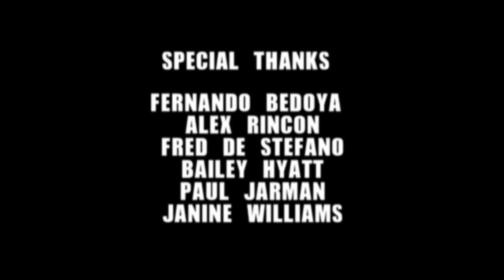Nabsora - Animal (Full Version/Short Movie)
! WATCH AT YOUR OWN DISCRETION !

PUT YOUR HEAD PHONES ON I DARE  YOU TOO

Short film from Nab'S'ora's album 'Right Hemisphere'

Directed By: Cousins  Celis
Sound Designed By: Collaboration Records

collaborationrecords.co.uk

//Lyrics:

I found myself inside a mountain
drank a pint of blood out of a shiny fountain
Saw inside myself like Iím hitting them ounces
There ainít no doubting Iím an animal
cant be controlled in social outings
I can smell how fresh your flesh is
see I have this fetish to eat relish mixed with sweet and sour while I devour her flower in her shower for half an hour
I keep a book under my covers filled with human excrements
 I sniff and I get harder than Thor's thunder hammer inside cement
When I catch a scent usually a tearful eulogy is read
Open caskets makes it easy to rip off their rotting heads
Throw them all inside my shed
yeah you could say Iím bumping heads
I love the way the sky shines red
I love the taste of flesh with bread
Letís take a look at my inventory
This ones name is Lauren she was foreign
Ripped out her colon for snoring.
Lucy said sheíd give me head instead she fled
just cos I handed her a knife and I told her go ahead
give me your fucking head

Chorus: x2

I'm not a human being yeah you should be shaking now
Shout all you like nobody's gonna come and help you now

Am an animal Oh

In pain I gain more pleasure, screaming man I love the sound
You can't escape my grip, your futures looking bleak right now

I'm an Animal Oh.

I can hear the voices talking inside my head
They don't know whether to down a pill, kill or chill in bed
I said why don't we get the heads out the shed
Stick them up a broom and line up along my room
I'll down some shrooms and make a tune
stick a paper cup with string from ear to ear so they can hear
one beside my chair remove his teeth to hold my beer
all I hear is, peal em kill em lick em bag them up and seal them
unconceal my weapon I could drop five kids a second
went to Westfields for some fresh milk
saw a French MILF on a treadmill
cos I tread ill and I speak filth I milked her quicker
than a child sucking a faithful preacher
I keep a beaker filled with toxic waste
I use to spray the face of racist atheists
to make the voices happy I drowned a couple puppies
bopped around block having just popped a rock
my dick is lifted like a rocket
thrusting up a nun I dare your god to stop me
busting out my nut I stare while I begin to kill her slowly.

//Cast & Crew:

Artist:
Nab'S'ora

Directors:
Alejandro Restrepo Celis (Cousins Celis)
Jeffrey Celis  (Cousins Celis)

Producers:
Marcus Jarman (Collaboration Records)
Julia Warren (Collaboration Records)
Brian Salcedo (Collaboration Records)

Sound and Lighting Assistant:
Thomas Mangatal (Vorterox Labs)

Actors:
Brian Salcedo
Marcus Jarman
Mateo Salcedo
Patricia Mantuano
Kinvara Jenkins

Make up:
Dan Frye
Chloe Ridout

Catering:
Ilona Jarman

Special thanks to:
Fernando Bedoya
Alex Rincon
Fred De Stefano
Bailey Hyatt
Paul Jarman
Janine Williams
Aliika Cato
Luisa Estrada
Reece Jackson
Evo Rawline Lindor
Trevon Mohammed
Sherif Makar
Bolu Anidugbe
Haych H Boss Lisk
Jupiter Grey
Corrie King
Daniel Ordones
Daniel Munoz Ordones
Ronald Henry
Ty Yansen

Thanks To Our Associates:
Rawline Productions
Vorterox Labs
Sevilla Mia
Bailey H Media
Movement Media